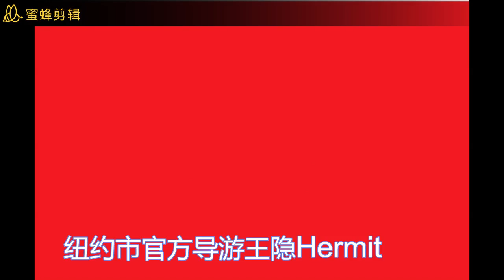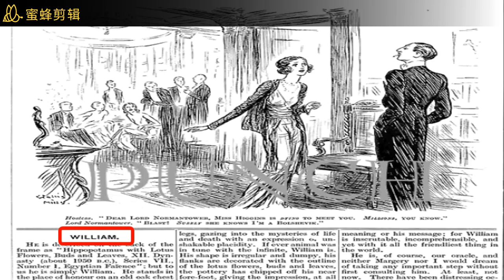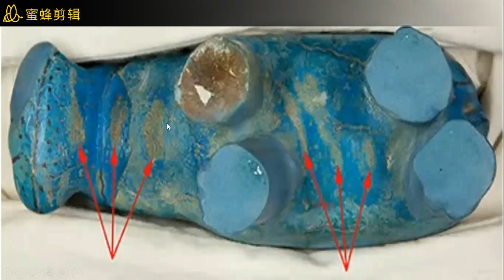感谢今年暑假来大都会博物馆游学的深圳师生们！大都会108珍宝之大都会的吉祥物“河马威廉”的故事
大家好我是纽约市官方导游王隐Hermit。今年暑假以来我带领许许多多的来自中国的学生团。感谢你们的支持和参与。今天也和大家分享本馆吉祥物河马威廉的今生前世。希望大家喜欢。